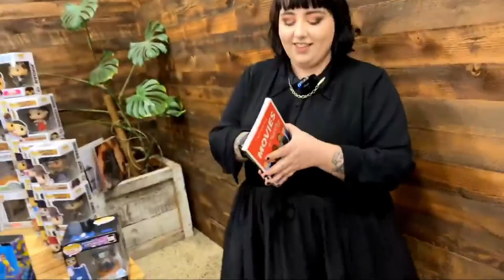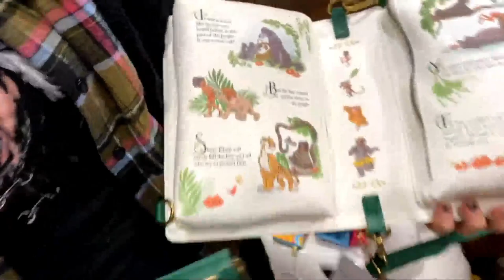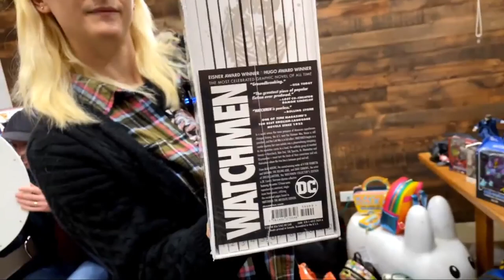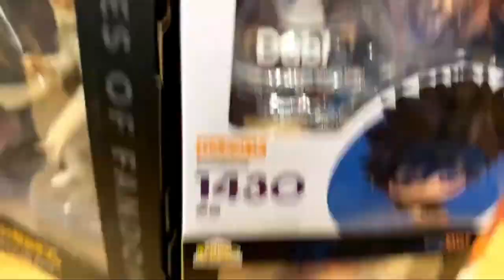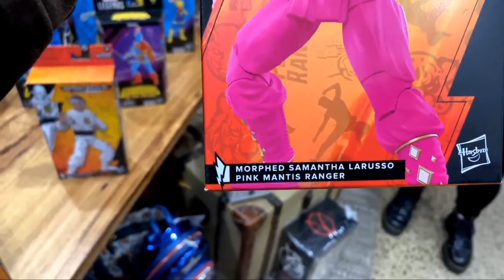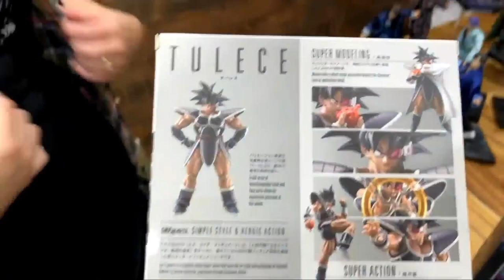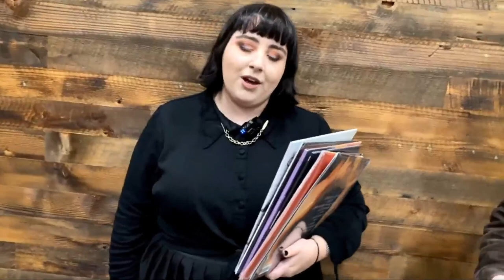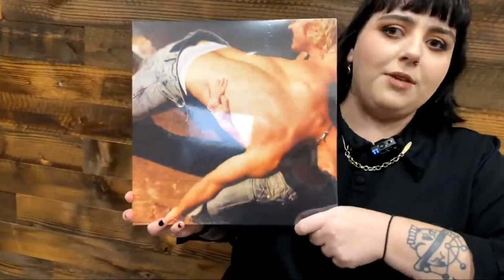Popcultcha LIVE: Week In Review | 28/04/2023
Hey gang! Join us for another action packed, chat filled, collectible extravaganza as we prattle on about a table full of awesome new goodies that have just come in! Tune in, tune out & chime in! This is another Week in Review Woo!